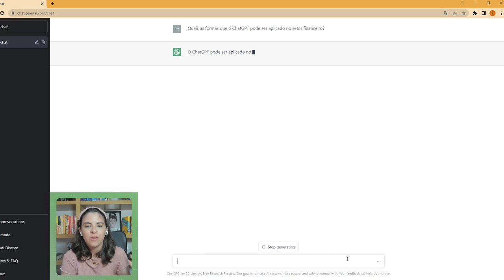O ChatGPT vai mudar as relações de trabalho? Tudo sobre a nova inteligência artificial do momento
O que é ChatGPT e porque essa tecnologia está dando o que falar?
Desenvolvido pelo Sam Altman CEO da OpenAi, junto com Elon Musk, o ChatGPT é uma inteligência artificial que vem chamando a atenção pela sua capacidade de produzir textos completos, poemas, desenvolver receitas e até mesmo redigir petições.

Essa IA tem gerado discussões sobre as prováveis mudanças que a área de educação e o mercado de trabalho irão sofrer com a sua chegada.

Entenda o debate agora!

Apresentadores:
- Carlos Ragazzo – Presidente do Conselho do Instituto Propague e professor da FGV-Rio
- Bruna Cataldo – Pesquisadora do Instituto Propague e doutoranda em economia